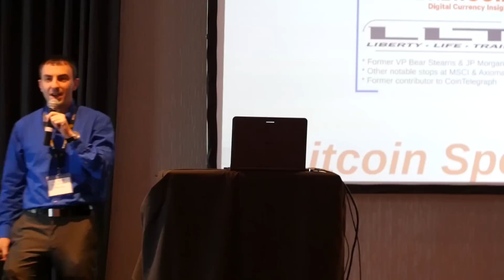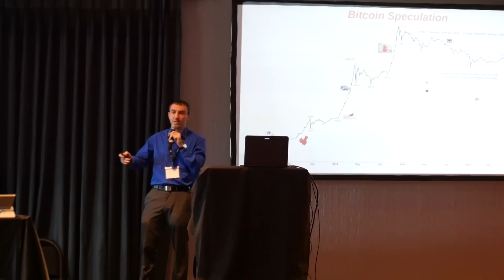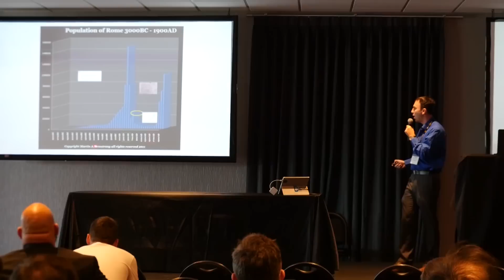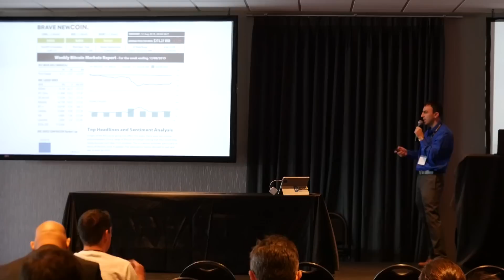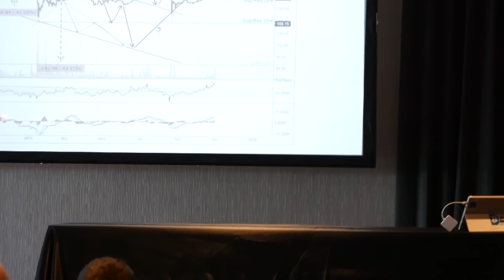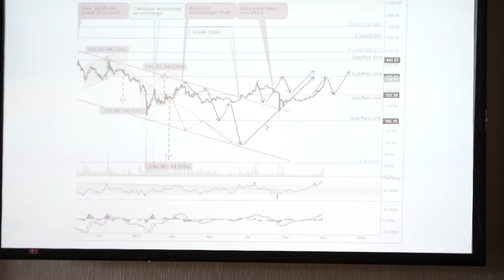Bitcoin Trading Trends & Strategies – Tone Vays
Presented at Bitcoin Investor Conference - Oct. 29 - 30, 2015, Las Vegas, NV